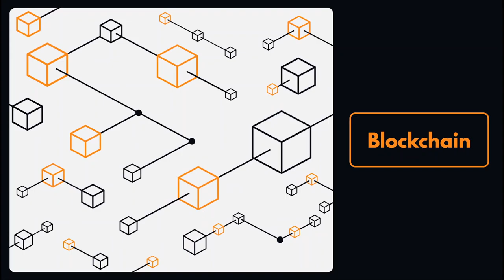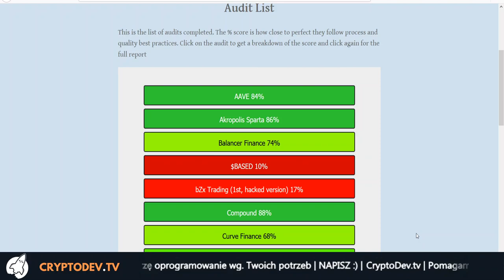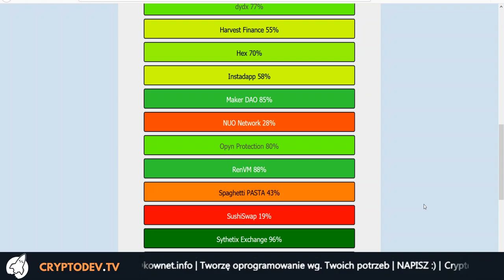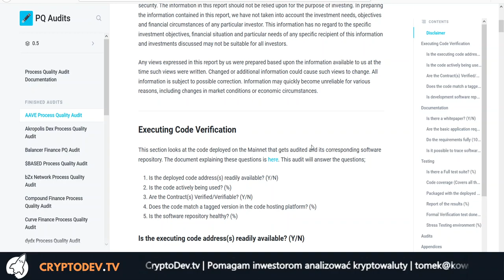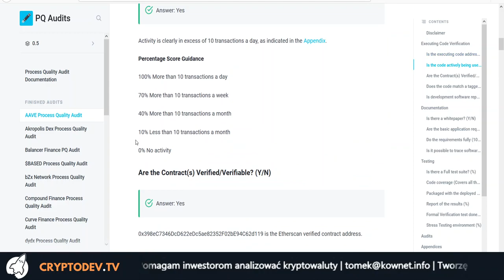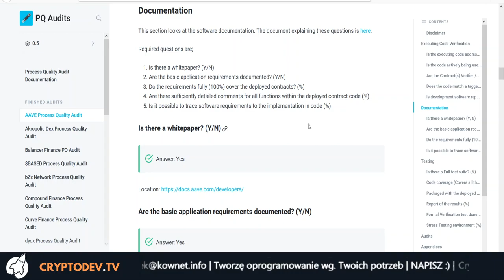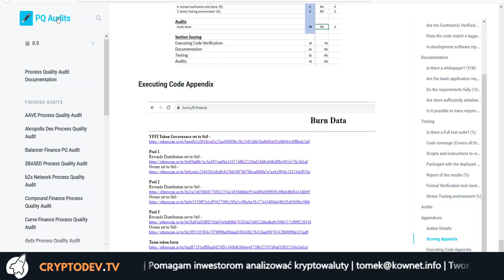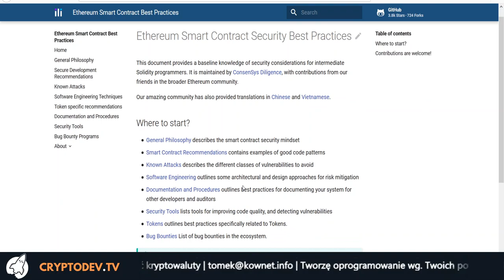💵 DeFi 010: Jak oceniać projekty DeFi i wybrać właściwe?